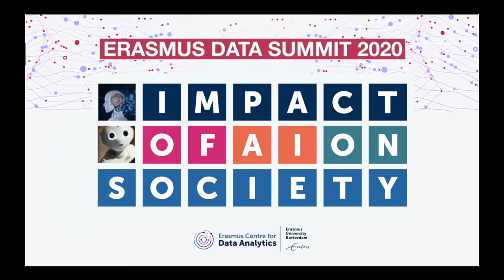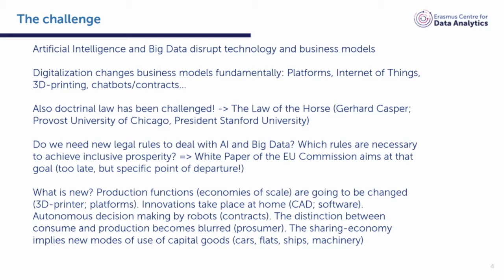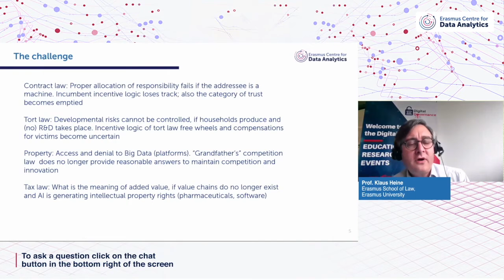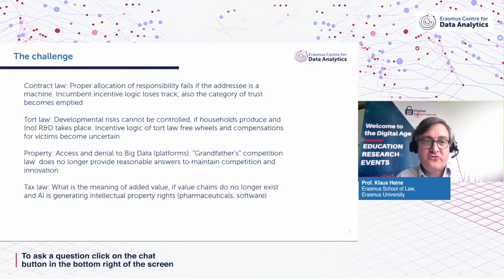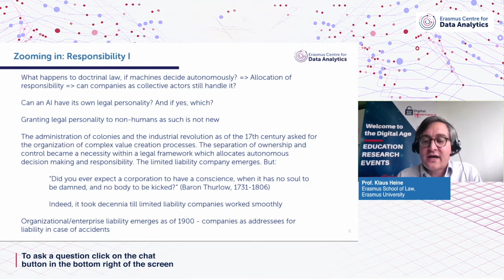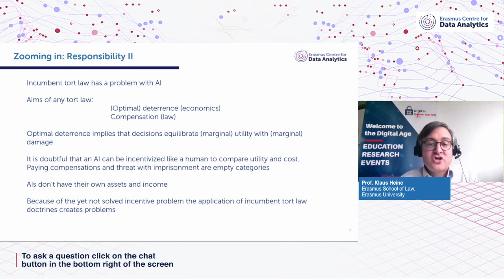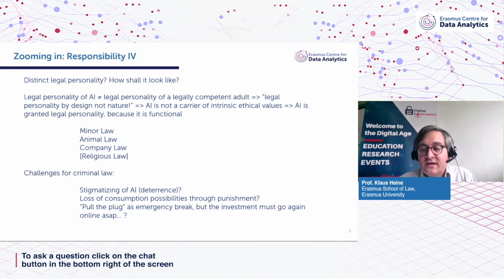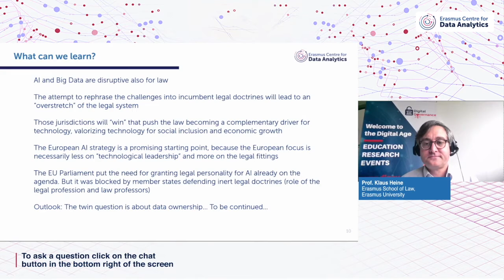A1: AI and Legal Personality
By Prof. Klaus Heine of the Erasmus School of Law (ESL)

AIs make human-like decisions, but they are no humans. This raises the question about the legal status of AIs. Is it appropriate to grant AIs the status of a distinct legal person to which responsibility and legal obligations can be attributed? What is the advantage of doing so? This webinar shall map some of the pending questions and stimulate an out of the box discussion.